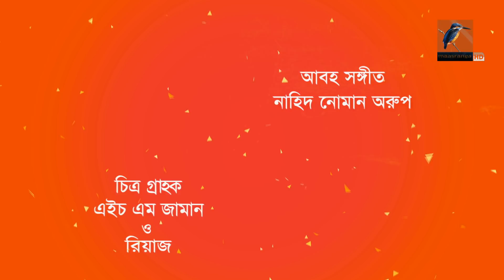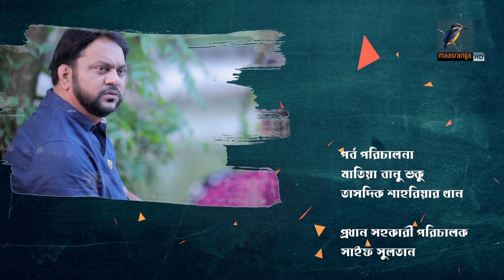বাকের খনি | Ep 92 | Mir Sabbir, Tasnuva Tisha, Mousumi Hamid, Saju Khadem | Bangla Drama Serial 2020